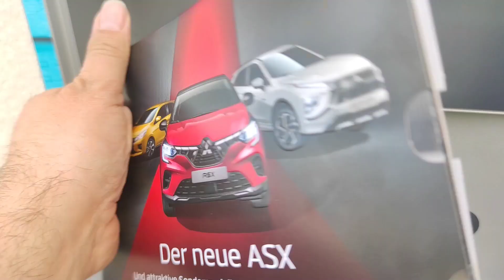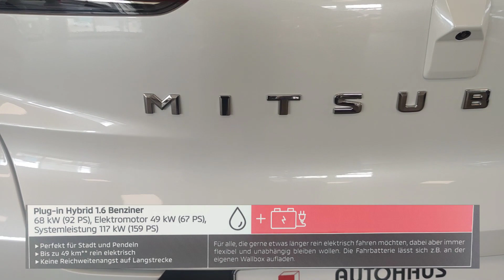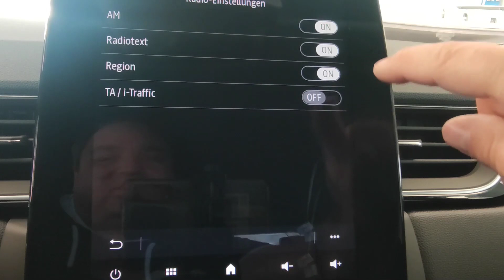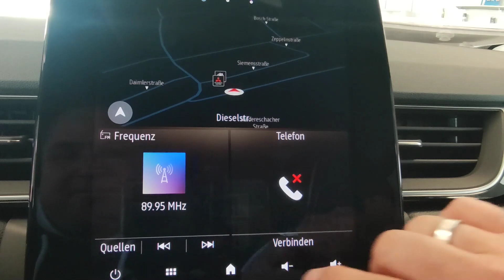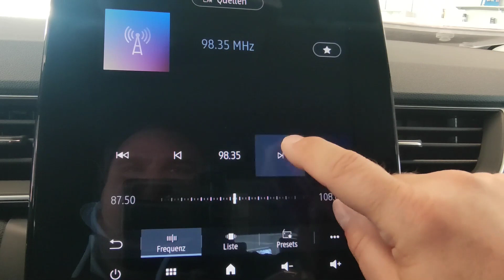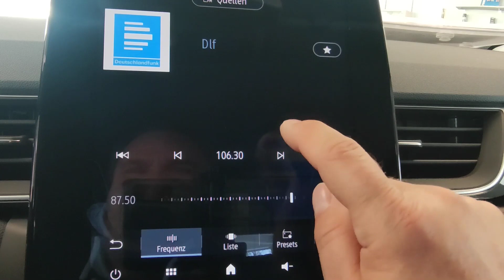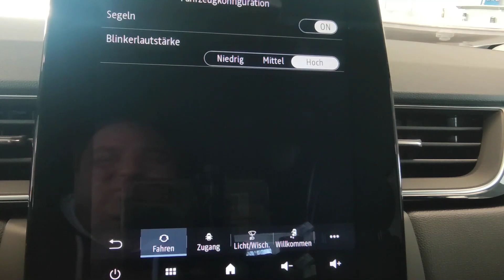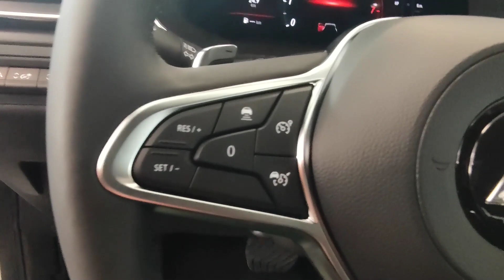Der neue ASX von Mitsubishi Motors mit UKW & DAB+ Scan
Ich stelle Euch den neuen ASX von Mitsubishi Motors,
inklusive des Infotainmentsystem Vorstellung und einem UKW und DAB+ Scan

Du möchtest meine Arbeit Honorieren,

Das wir zusammen die neue größte Community bilden können.

Hier auf Radio Benny On Air,
werden Geräte, Namen , Titel und Produkte gezeigt, welche mit und ohne Produktplazierung vorgestellt werden. Da jedes Vorgestellte Produkt in einem Video eine Art Kaufempfehlung, Testempfehlung oder Ausprobierempfehlung sein könnte, weißte ich nochmals drauf hin. Das es sich hier um Geplante und Ungeplante Produktplatzierungen handeln kann. Weitere Artikel & Pressebrichte & Kontaktmöglichkeiten findest Du auf meinem Blog